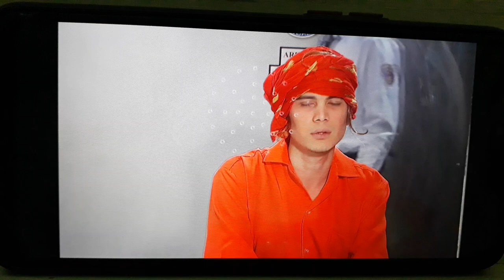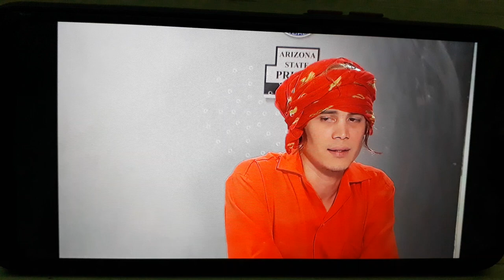โจพาสาวคนใหม่ไปหาแม่ที่คุก